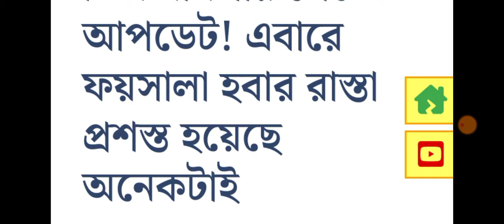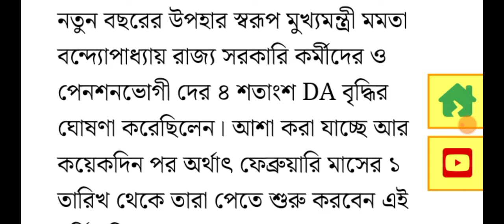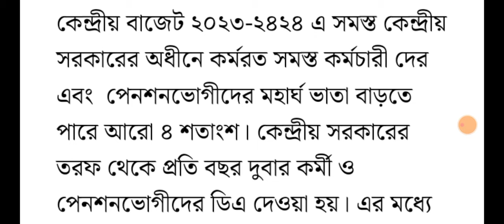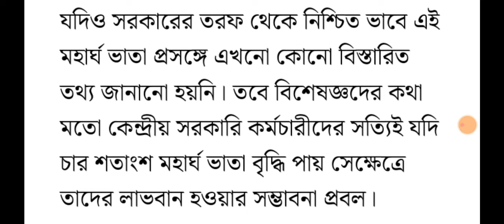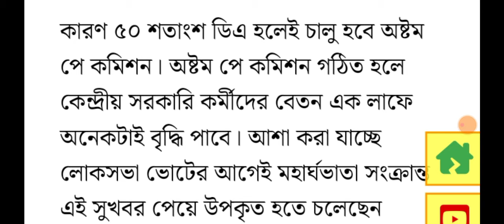Supreme Court DA Big Update | DA Hike for Government Employees | DA Latest News Today